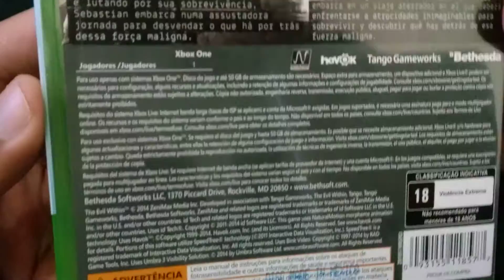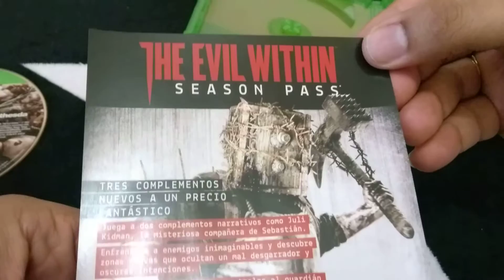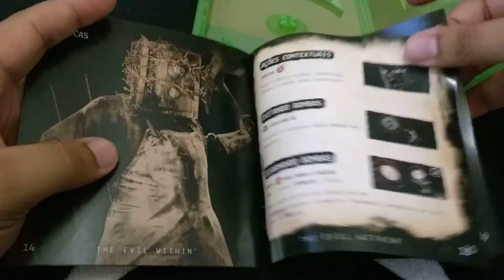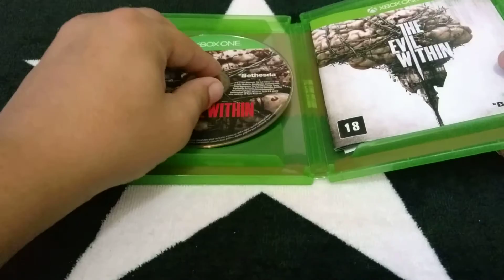[Unboxing - XBox One] The Evil Within - PT-BR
Unboxing do jogo The Evil Within para XBox One.